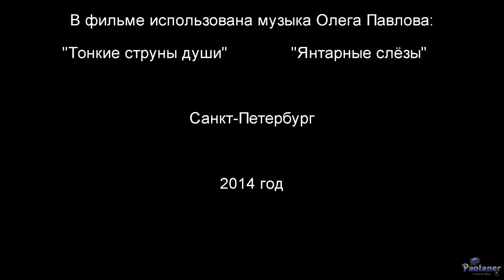Белая волшебница Зима. Часть 1 (2014)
Прогулка по зимнему лесу. Парк "Сосновка" (Санкт-Петербург).
Олег Павлов - "Янтарные слёзы".